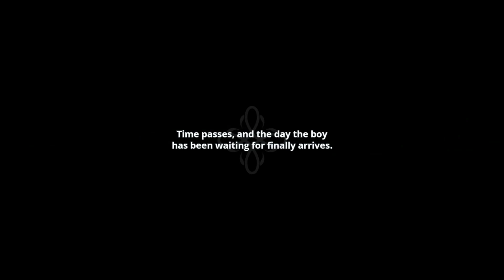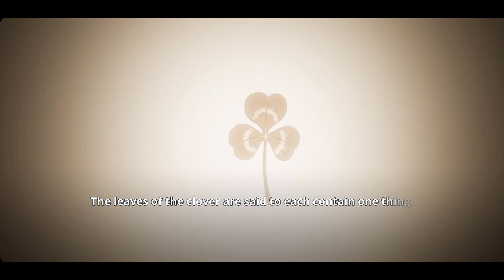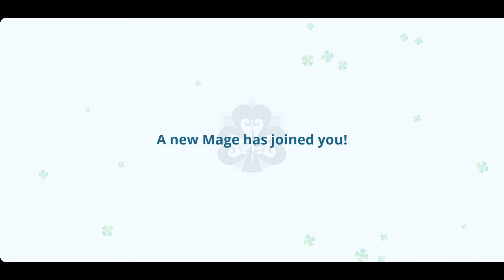Black Clover M Gameplay walkthrough Part 1 (iOS, Android)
Unleash your inner magic in an immersive magic adventure RPG and rise to become the Wizard King!

A world on the brink of being destroyed by a demon was saved by a mage that would come to be known as the "Wizard King". Years later, this magical world is once again shrouded in the darkness of crisis. Asta, a boy born without magic, sets his sights on becoming the "Wizard King", seeking to prove his abilities and fulfill a long-lasting promise to his friends.

《Black Clover M : Rise of The Wizard King》is a licensed RPG based on the popular anime series from "Shonen Jump" (Shueisha) and TV Tokyo. Immerse yourself in a magical fantasy world, experience classic original storylines while enjoying an easy to play strategy turn-based gameplay. Summon your favorite characters, cultivate a powerful magic knight squad, and embark on the journey to become the Wizard King.